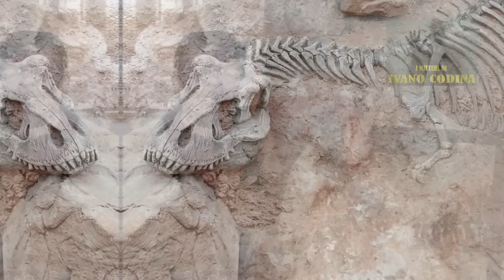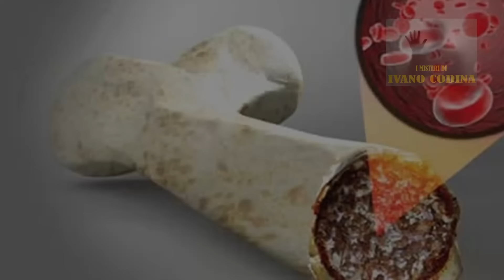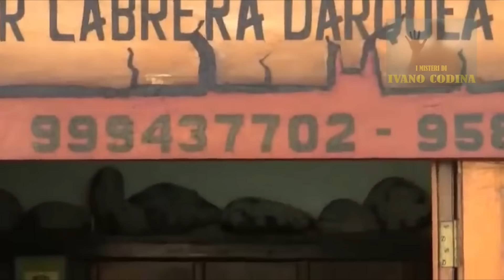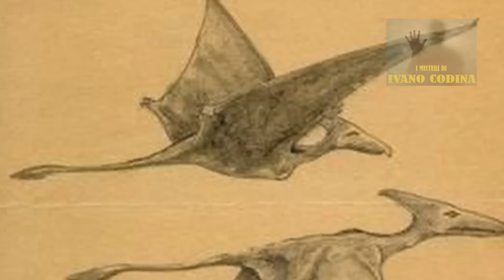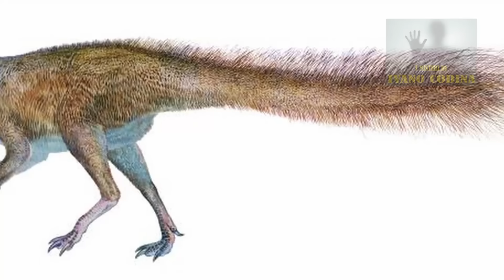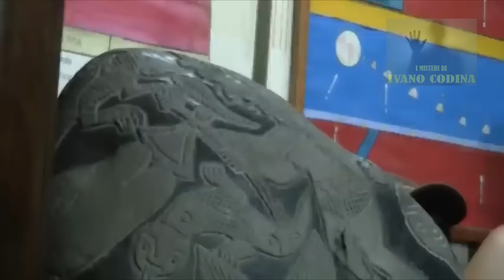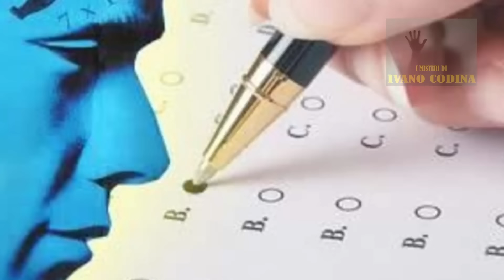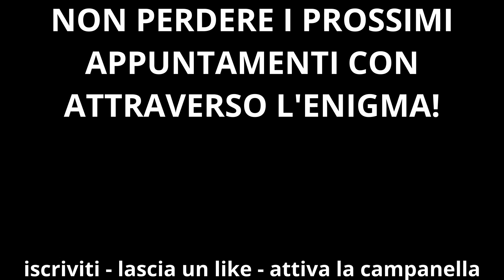Esseri umani e Dinosauri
Gli esseri umani e i dinosauri hanno vissuto nello stesso periodo?
Secondo la scienza, assolutamente no. Dopo l'estinzione dei dinosauri, passarono quasi 65 milioni di anni prima che l'uomo apparisse sulla Terra.
Tuttavia, esistono prove che ribalterebbero queste certezze.
In questo video, in collaborazione con il blog "Il Merlo Bianco", analizzeremo le "prove", tutte le ipotesi ad oggi formulate e cercheremo di dare una risposta obiettiva.

FONTE:  Testo tratto dal blog "Il Merlo Bianco"
Lo studio è interamente fatto da " Il Merlo Bianco"

XXXXXXXXXXXXXXXXXXXXXXXXXXXXXXXXXXXXXXXXXXXXXXXXX
XXXXXXXXXXXXXXXXXXXXXXXXXXXXXXXXXXXXXXXXXXXXXXXXX